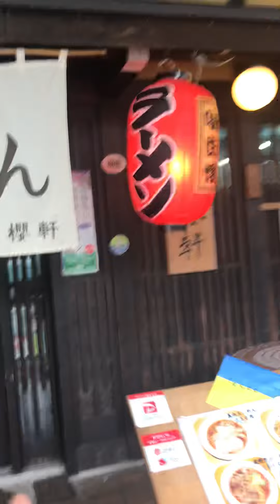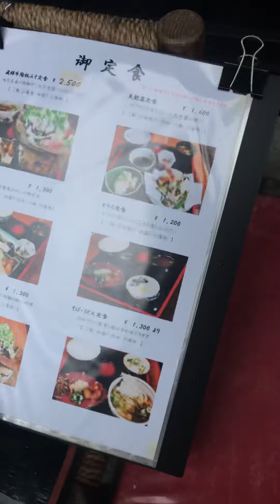Historical place in Japan Hida Takayama Machi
Very nice place to visit here in Japan